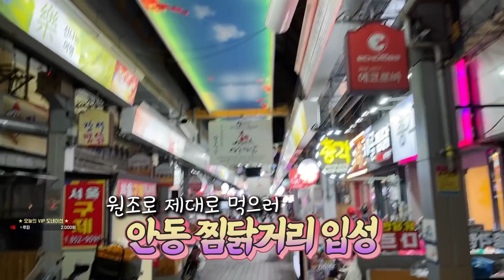존버는 승리했다..!! 백신패스 끝나고 드디어!! 데이트 하러 안동으로 갔습니다: )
생방송 시간: 월~토  밤10시 30분 시작  ※일요일 휴무※
유튜브+아프리카tv [동시 송출]
인스타 + 카톡ID : nimissibell